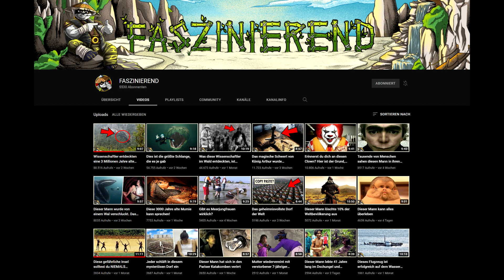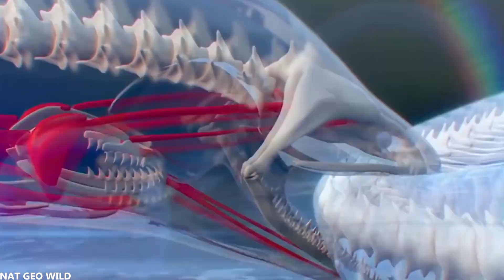10 Fälle, in denen Tiere auf den falschen Gegner getroffen sind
Es gibt mehr als 8 Milliarden Tierarten auf der Erde, von denen viele in freier Wildbahn überleben müssen. Da kann es durchaus vorkommen, dass Raubtiere auf den falschen Gegner treffen. Heute wollen wir euch 10 solcher Momente zeigen.